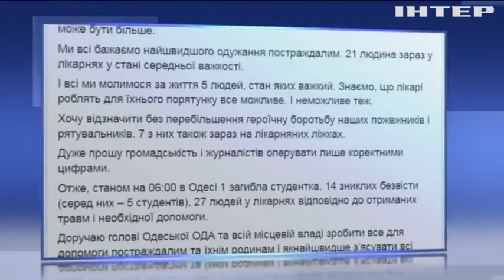Володимир Зеленський пообіцяв покарати порушників протипожежної безпеки